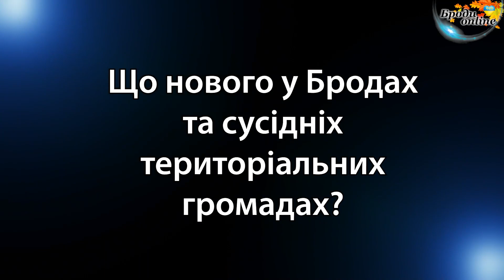Що нового у Бродах та сусідніх громадах? Випуск 05.11.2023 (ТК "Броди online")